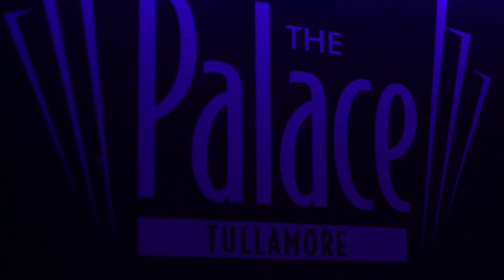Basshunter @ The Palace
Check out this video from the night we hosted Basshunter in the Palace!